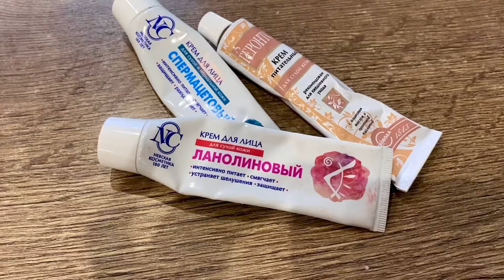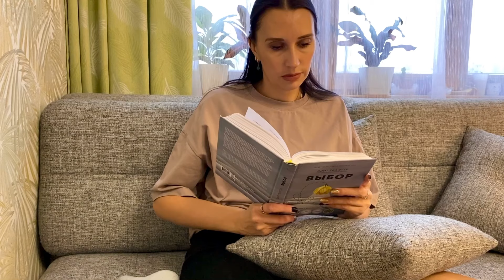МОТИВАЦИЯ НА УБОРКУ И ГОТОВКУ/СЕКРЕТНАЯ ЗАПРАВКА К ВИНЕГРЕТУ/БЕРИ И ДЕЛАЙ#мотивациянауборкуиготовку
МОТИВАЦИЯ НА УБОРКУ🧹 И ГОТОВКУ 🥒/СЕКРЕТНАЯ ЗАПРАВКА К ВИНЕГРЕТУ/ БЕРИ И ДЕЛАЙ#буднимамы#мотивациянауборкуиготовку#мотивациянауборку#винегретрецепт#домашняярутина#убирайсявместесомной#мотивациянадомашниедела
Всем огромный привет сегодня будет мотивация на готовку и уборку, а так же я поделюсь с вами своей секретной заправкой к винегрету, с этим ингредиентом любой винегрет становится вкуснее. Покажу вам свои рецепты простых и вкусных блюд, свой уход за комнатными цветами. А так же поделюсь с вами своим секретом как я ухаживаю за кожей лица зимой, какими кремами я пользуюсь.
Если Вы хотите поддержать мой канал: Яндекс кошелек 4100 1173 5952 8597